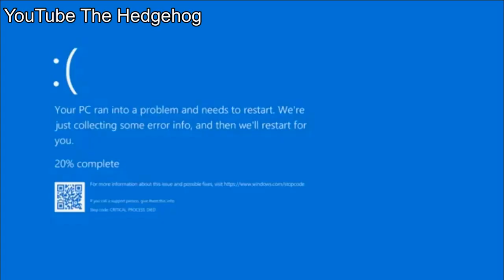Full YTP Tennis Short - YouTube The Hedgehog vs Sloth Shift (Round 1 to 4) (Ft. Tilly Green)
We Have 3rd YTP Tennis For Sloth.

(Round 1) 0:38 (Sloth Shift)

(Round 2) 1:33 (YouTube The Hedgehog)

(Round 3) 2:06 (Sloth Shift)

[Finale Short] (Round 4) 2:44 (YouTube The Hedgehog)

And Thanks to Jeffrey Anderson a YTPer.